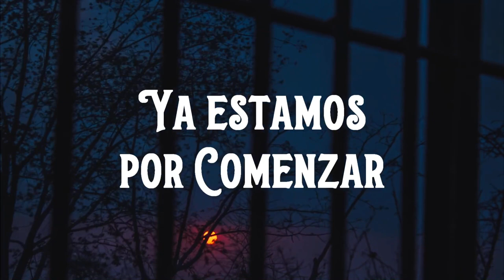JUGAMOS Carne Fresca 🍖 Paseo a la comisaría II - ONESHOT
Una pregunta sobrevuela el edificio donde quedaron atrapados nuestros protagonistas... 👀
¡¿Sobrevivirán?!
Hoy concluye la segunda parte de esta increíble aventura, y con ello, de este ciclo hermoso de oneshots que tuvimos el honor de ver, de la mano de tremendo Narrador y su mesa!🧡

►Pre-Intro: Buckeye Bonzai - Vans in Japan
►Interludio: Caipirinha in Hawaii - Carmen María and Edu Espinal

-Juegan-
👹Aadria, como el Narrador
⚾Sabrina, como Gabriela
👓Nutria, como Enrique
🔩Fausto, como Joshua